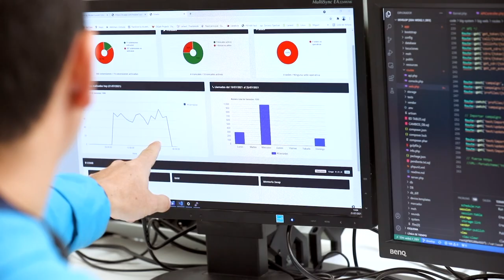ESPAI EMPRESA_TPARTNER